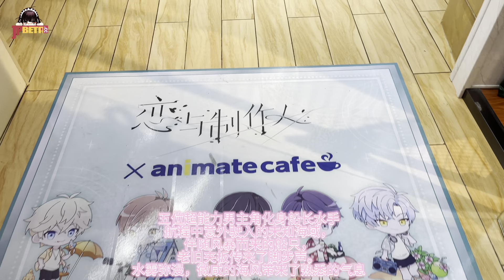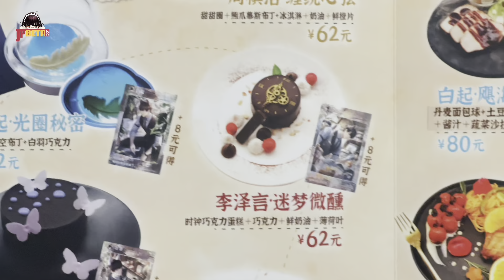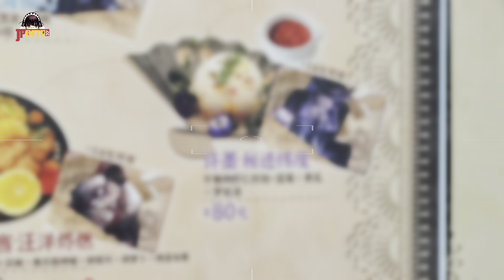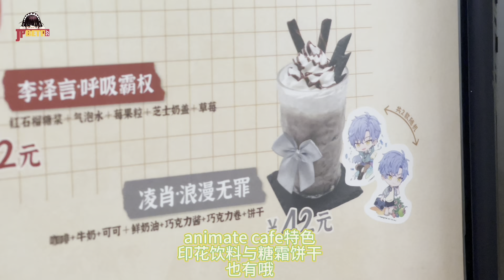恋与制作人 x Animate Cafe 上海店探店实录 海风带来熟悉的气息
来自《恋与制作人》的五位超能力男主角化身船长海员，恋与制作人 x animate cafe 上海店，联动主题餐厅持续至8月1日。李泽言、白起、周棋洛、许墨、凌霄、每人都有特定餐点甜品、主食、饮料。